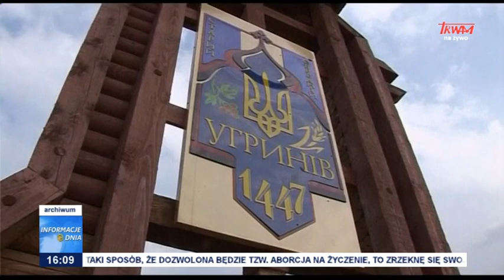Ukraina gloryfikuje zbrodniarzy